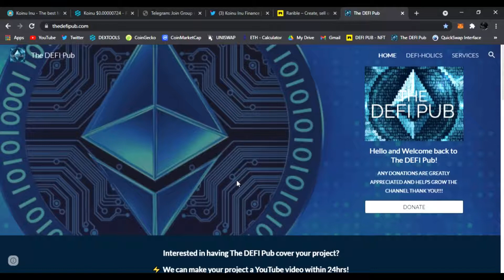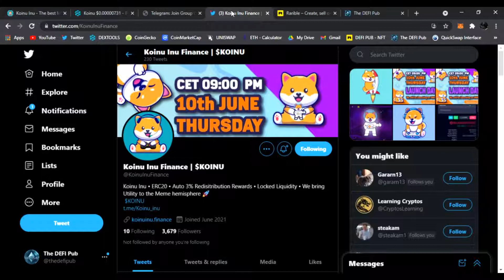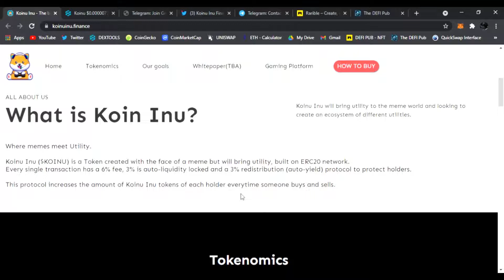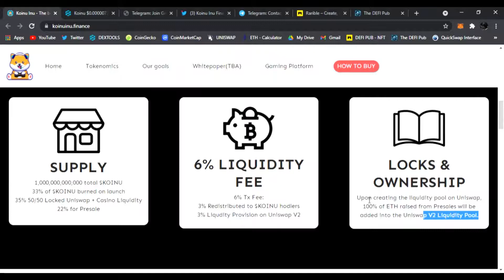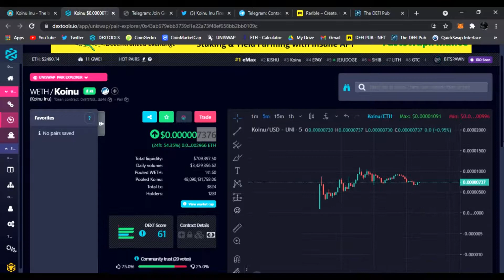Koinu Inu - Bringing Utility to the Meme Hemisphere ($KOINU)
Today we'll be talking about Koinu Inu Finance - ($KOINU) is a Token created with the face of a meme but will bring utility, built on ERC20 network. Every single transaction has a 6% fee, 3% is auto-liquidity locked and a 3% redistribution (auto-yield) protocol to protect holders.

All this week, will be having a contest to win a FREE! DEFI-HOLIC NFT
To Enter the contest all you have to do is:
#2 THROW a Like on the video
We will pick a random winner Saturday, Good Luck!